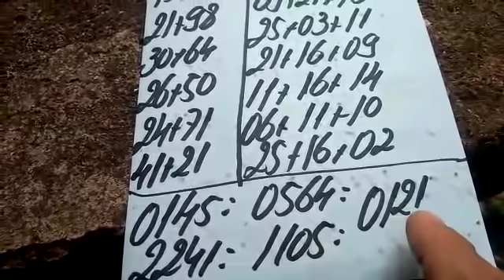PALPITES PARA A PTV PTN E CORUJA DO DIA 11/06/2019